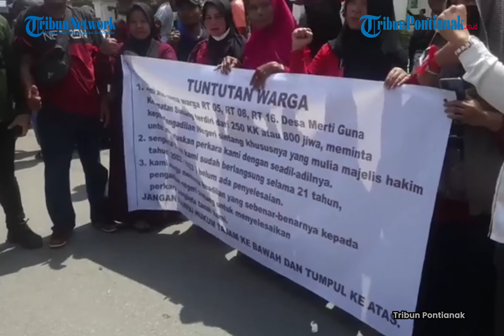Orasi Panglima Asap Soal Sengketa Tanah Martiguna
Orasi Panglima Asap Soal Sengketa Tanah Martiguna di Depan Pengadilan Negeri Sintang.